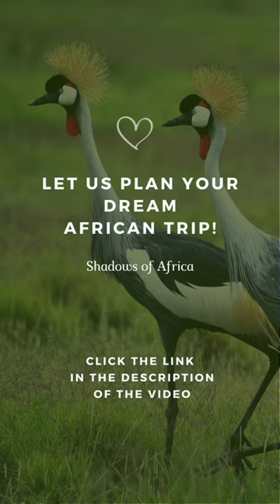True African Lion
Best African Safari 🦁
The expert and provider for safaris in Tanzania, Zanzibar, Kenya, Rwanda and Uganda ✈️

Get a custom quote straight away from one of our safari experts by leaving your details here: